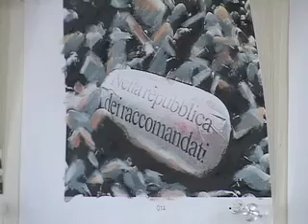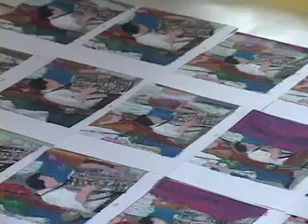Italian artist diplays creative animation at Tin Shop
Sandro Del Rosario visits the Tin Shop art studio for the month of May with his photography and animation, offering free work shops.